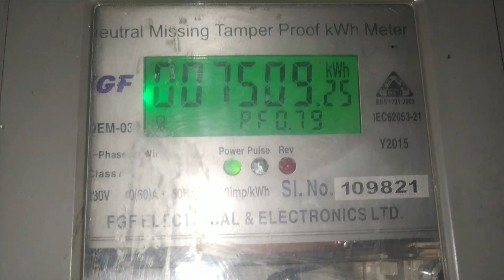বিলমিটার ব্যবহারকারী গ্রাহকদের জরুরি নোটিশ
সম্মানিত বিদ্যুৎ গ্রাহকের অবগতির জন্য জানানো যাচ্ছে যে যে সকল বিদ্যুৎ গ্রাহকরা বৈদ্যুতিক বিল মিটার অথবা পোস্টপেইড মিটার ব্যবহার করেন এবং তাদের যে সর্বোচ্চ লোড নেওয়া আছে এর চেয়ে বেশি লোট ব্যবহার করলে আপনাদেরকে ডিমান্ড চার্জ দ্বিগুণ হারে পরিশোধ করতে হবে অন্যথায় আপনি বিল মিটারের ডিমান্ড চার্জ বৃদ্ধি করতে হবে
যে সকল বিদ্যুৎ গ্রাহকরা বৈদ্যুতিক বিল মিটার অথবা পোস্টপেইড মিটার ব্যবহার করেন এবং তাদের যে সর্বোচ্চ লোড নেওয়া আছে এর চেয়ে বেশি লোট ব্যবহার করলে আপনাদেরকে ডিমান্ড চার্জ দ্বিগুণ হারে পরিশোধ করতে হবে অন্যথায় আপনি বিল মিটারের ডিমান্ড চার্জ বৃদ্ধি করতে হবে